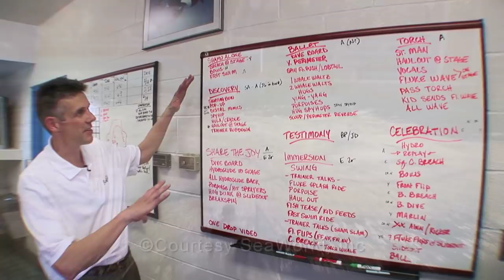Seaworld Park Orlando Florida Shamu killer whale orca Final Cut Pro, Birmingham Digital Video Edit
Seaworld orlando florida Final Cut Pro editing. Shamu killer whale (orca) at seaworld park orldando Florida. They got dolpins also.
Techniques cutting on thirds, L cuts and J Cuts. Rythmic edting etc. Motion cuts. Amongst others. Editing skills acquired in Birmingham England TIC. United Kingdom. No Adobe Premiere Pro products have been used, but the editor is familar with the software. Apart Of a showreel.